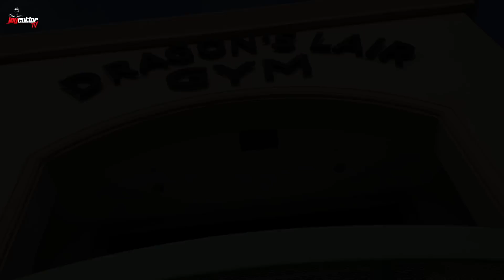MISSY TRUSCOTT - PROJECT REDEMPTION 2022... IT'S ON!!!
JayTV is honored to have for the 1st time of on the channel... Missy Truscott!  After winning 2 Arnold Fitness Championships and 1 Fitness Olympia, she is now 5 weeks out from the 2022 Arnold and she wants REDEMPTION!  Listen to her cool story as she started at just 17 years old in Canada, watching Jay Cutler on You Tube and attending his seminars when he travelled to Toronto.  She reached to the top in 2020 and has no intention of slowing down anytime soon!